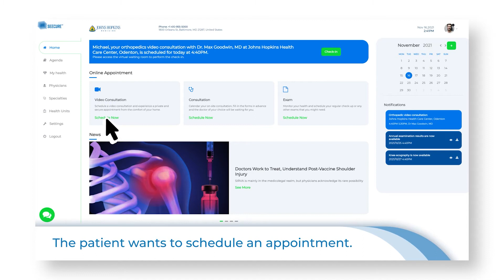Build tomorrow’s telehealth innovations today: Seecure Health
Learn all about how Seecure used Vonage and OutSystems to build an integrated healthcare communications platform built on a low code environment with a seamless video experience. Learn more about Vonage APIs for Healthcare